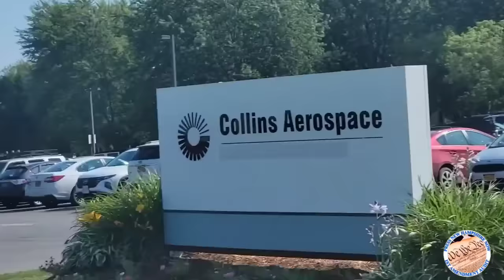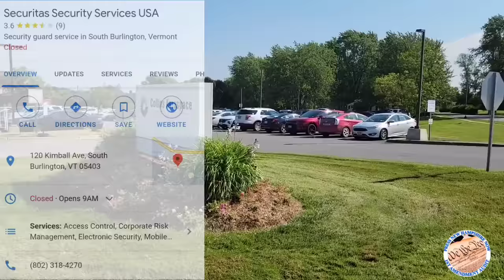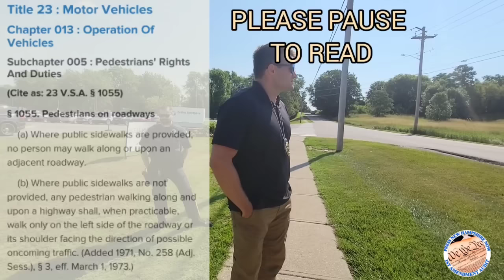*SECURITY GUARD OWNED* DISMISSED/WALK OF SHAME 1ST AMENDMENT AUDIT VERGENNES, VERMONT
COLLINS AEROSPACE COMPANY WEBSITE (LINK BELOW)